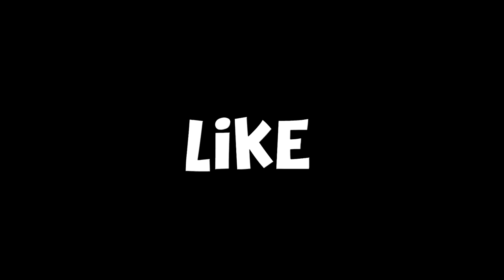RAINBOW SIX e seus jogadores tóxicos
Melhores momentos em LIVE e treta com um racista.